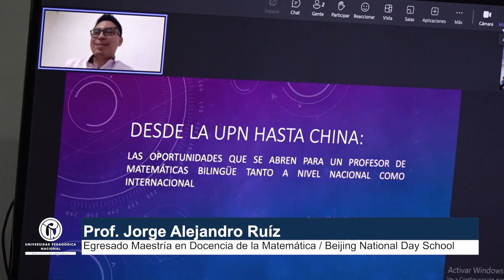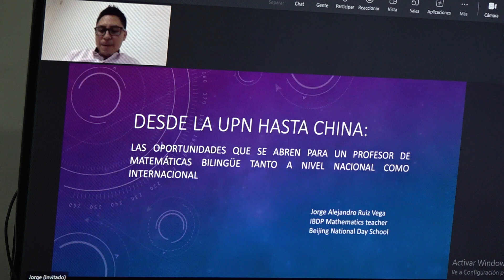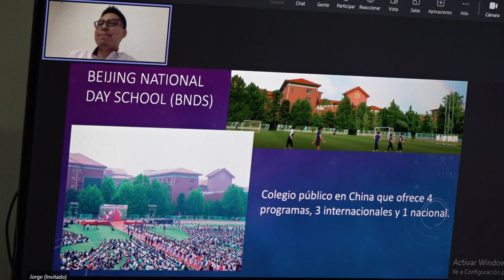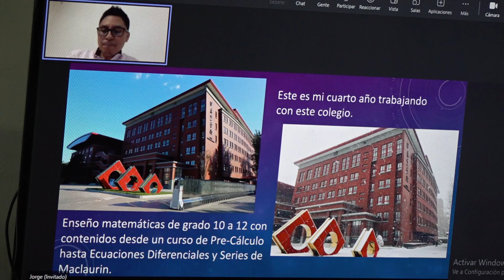Primera Jornada de Egresados de Ciencia y Tecnología Jorge Alejandro Ruíz